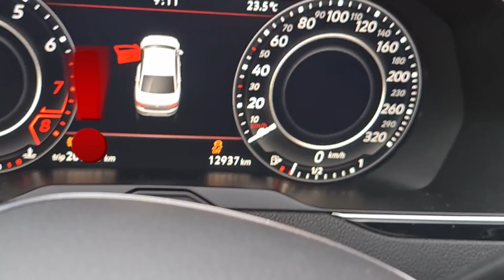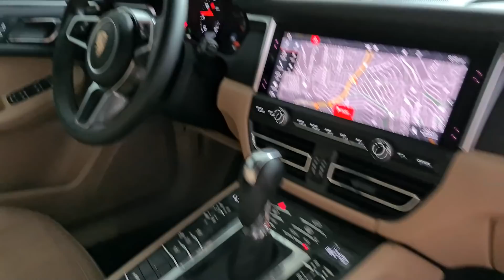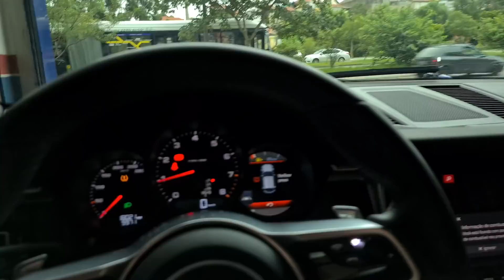ACHEI UMA LOJA DE CARROS BATIDOS! VOU COMPRAR QUAL?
Conheça uma loja que vende carros batidos e com preço muito barato. Vou comprar qual? Tem Audi, BMW, Porsche, Mercedes, Chevrolet e até Fiat Mobi. Saímos de São Paulo e viajamos até lá na 373. Além disso, tem o ferro-velho com muito conteúdo para a série Achei por Ai.